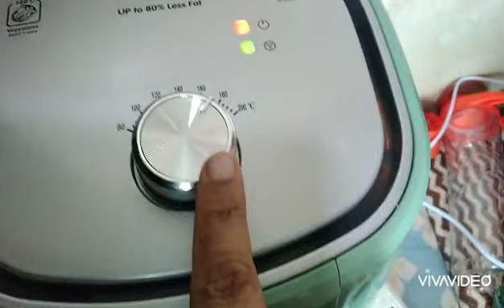review of Ikon Air Fryer تجربه على القلاية الهوائية من أي كون